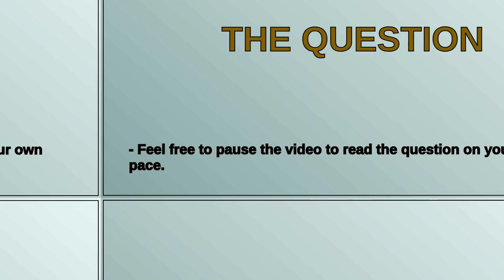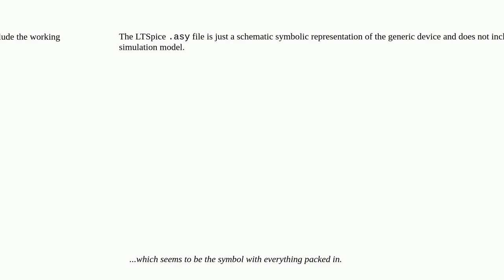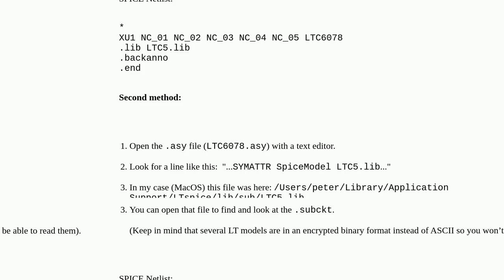Electronics: How do you get the ASCII model (.mod?) from a .asy (if possible) in LTSpice?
How do you get the ASCII model (.mod?) from a .asy (if possible) in LTSpice?

A special thanks goes out to the community

  ltspice ascii components